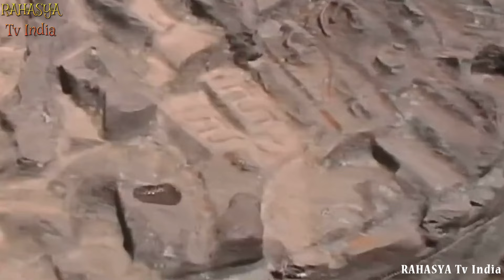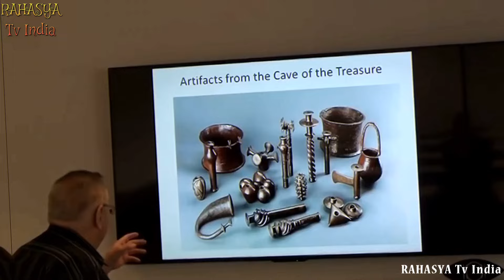वैज्ञानिक भी है हैरान इस खोज से || Most Mysterious Finds Scientists Still Can't Explain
It’s unrealistic to expect archaeologists to understand every discovery they make. It’s also unrealistic to expect scientists to fully understand everything presented to them by archaeologists. The world of the past is a mysterious place, and there are elements of it that we may never be able to explain. This video proves it!